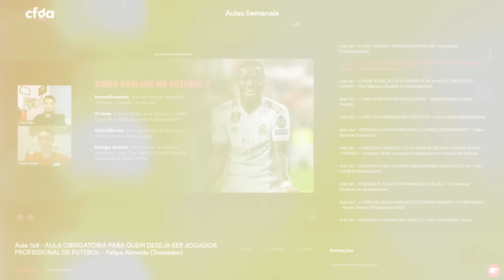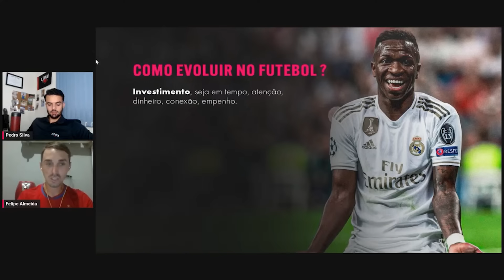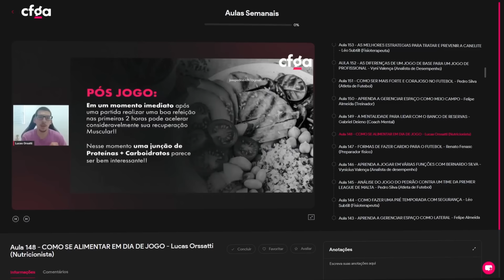8 minutos de puro choque de realidade do futebol em você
O que você acha sobre ser jogador de futebol? Você acha que é fácil chegar lá e se manter no profissional? E muito mais que isso, chegar nos maiores times, campeonatos e até na seleção brasileira? Te garanto que a realidade do futebol é muito diferente do que você pensa que é, e vamos te mostrar isso em apenas 8 minutos. Só toma cuidado, o choque de realidade pode ser grande demais.

✅ Clique no link e garanta sua vaga no Centro de Formação do Geração de Atletas (CFGA)